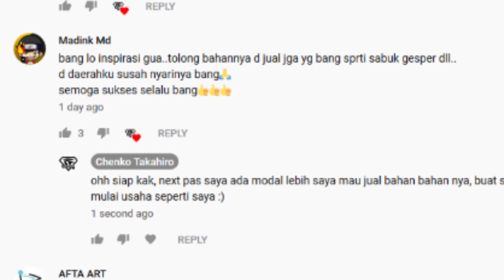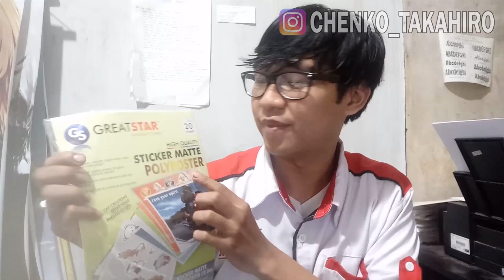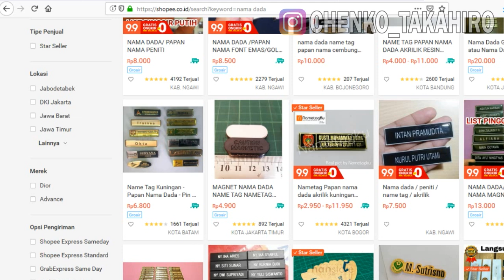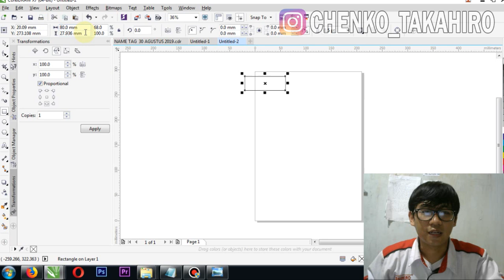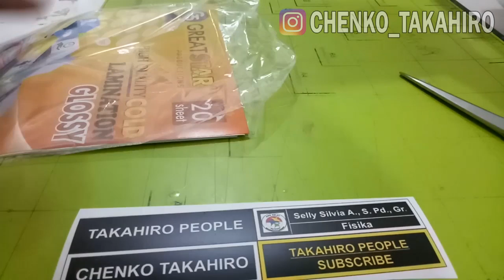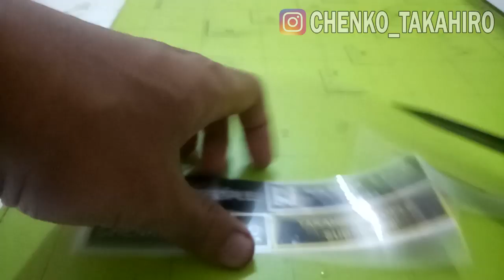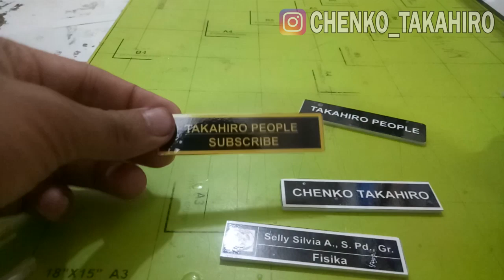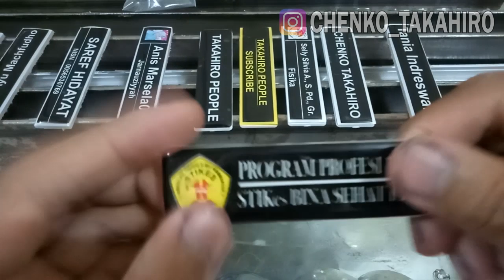MODAL Rp.1.500,- Cara lain Bikin Name Tag Lebih mudah !!!